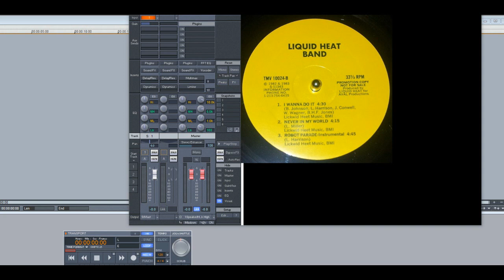Liquid Heat Band – I Wanna Do It (Slowed Down)